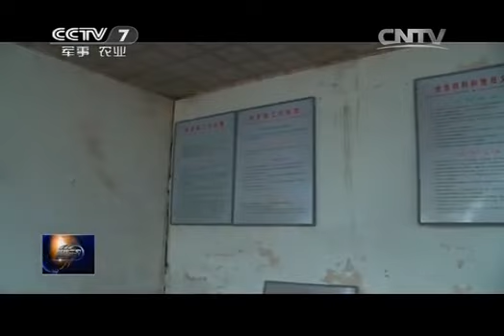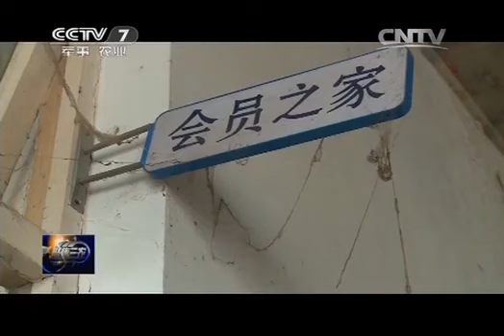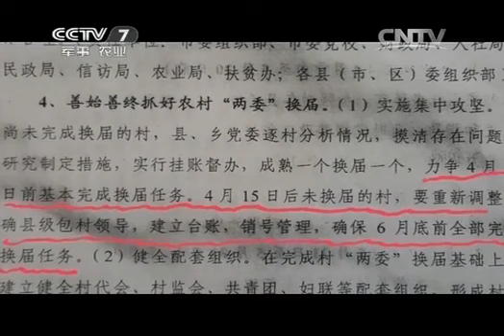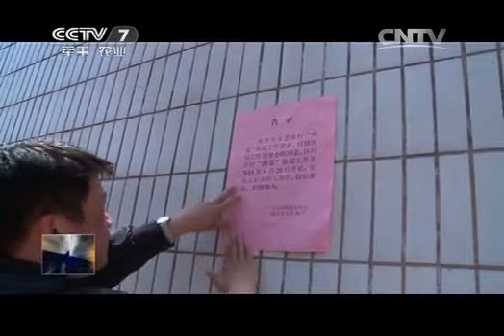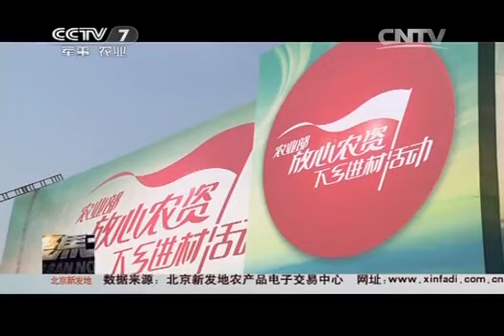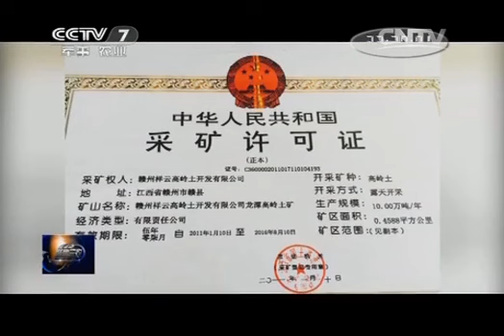20150422 聚焦三农 没有村委会的村庄